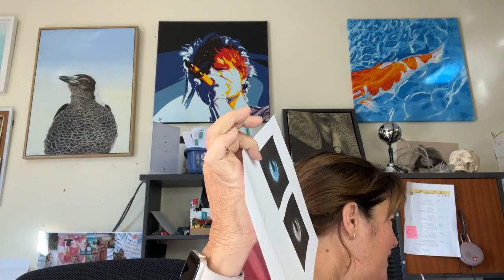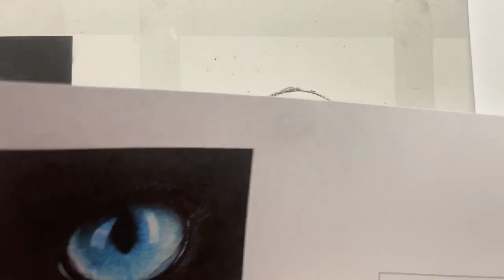Cat Eyes - How To Draw - Realistic Cat Eyes Drawing - Step By Step | KerriDixonArt.com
Join me in this fun drawing demo where I create a pink cat eye using soft pastels. Follow along as I demonstrate how easy it is to change colors by focusing on values.

This tutorial is perfect for beginners and those looking to improve their pastel drawing skills.

The video has information on Cat Eyes - How To Draw - Realistic Cat Eyes Drawing - Step By Step, But it also tries to cover the following topics:

How To Draw Realistic Cat Eyes
Step By Step Cat Eyes Drawing
Drawing Realistic Cat Eyes Tutorial

Video Title:  Cat Eyes - How To Draw - Realistic Cat Eyes Drawing - Step By Step | KerriDixonArt.com

✅  About Kerri Dixon Art:

Welcome to Kerri Dixon Art! I'm Kerri, an experienced art teacher focusing on realistic wildlife art. Join me for weekly art chats uploaded from my Facebook page, discussing art-related ideas and topics. Explore my draw-along sessions in soft pastels, charcoal, and graphite to enhance your skills.

I'm also the founder of The Creative Barn Membership, an online community teaching realistic wildlife and nature art. Join us for exclusive tutorials and community support.